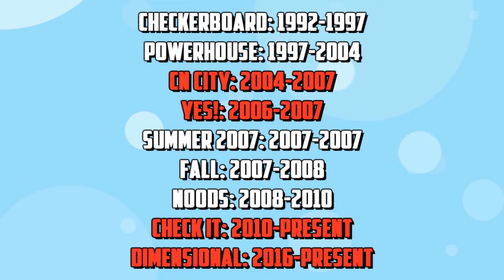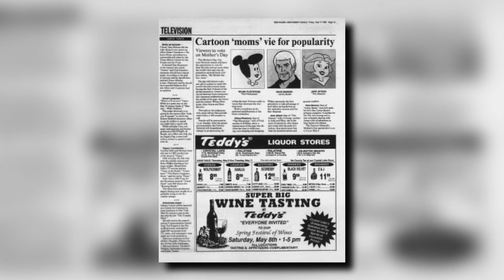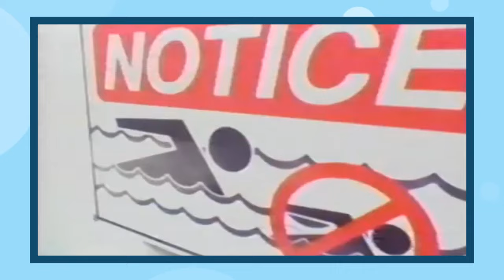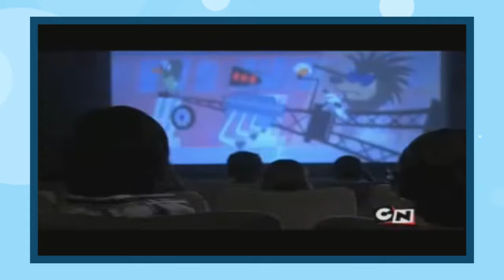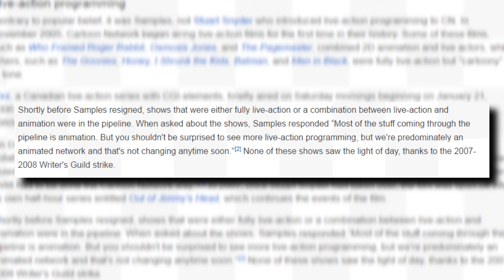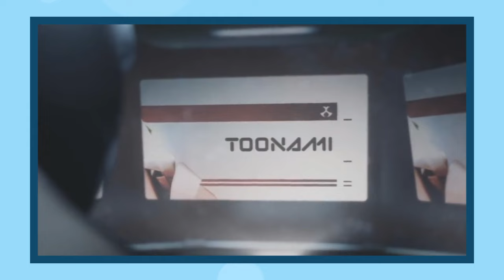The History of Cartoon Network